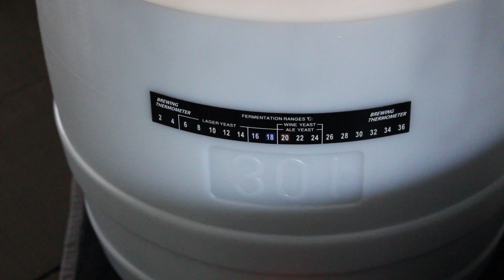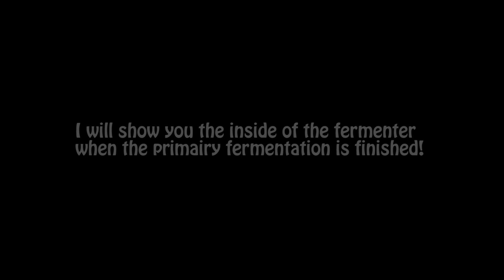Harvesting yeast with a SS Brewtech chronical fermenter 🚀* EXPERIMENT* 🚀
Quick yeast harvest (US-05) with a SS Brewtech chronical fermenter.
The yeast is going directly into the wort, without washing the yeast...it went off like a rocket!

Again, it's an experiment!

I recently upgraded the chronical with the butterfly valves. So easy to clean and sanitary. I love it!